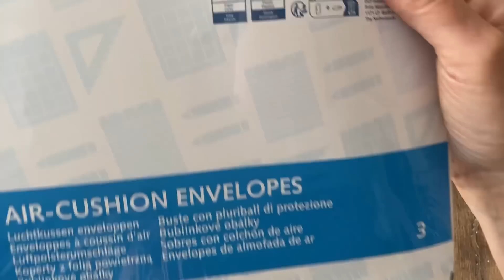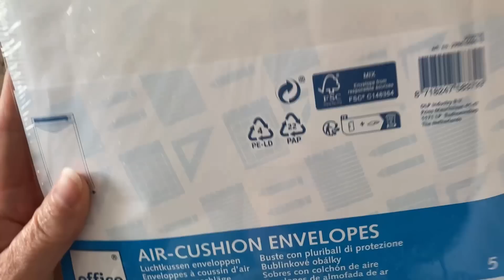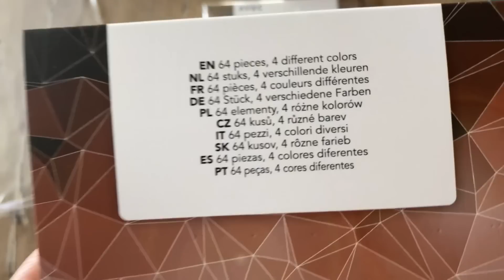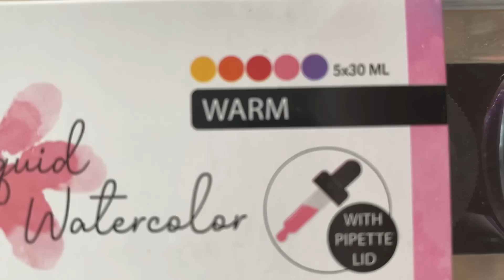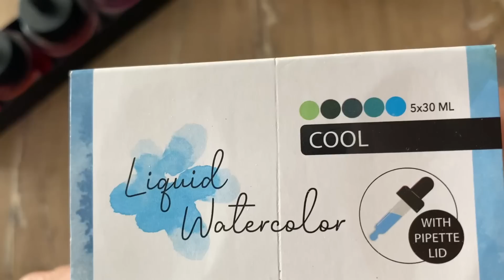ACTION : PETITES NOUVEAUTES